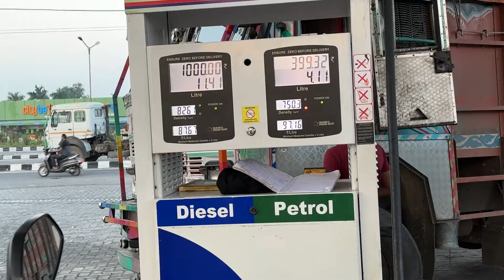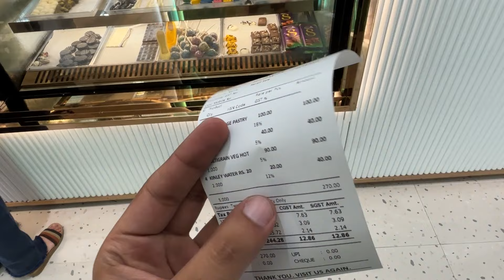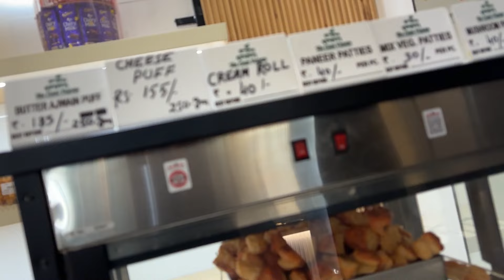DELHI TO LADAKH ON ACCESS 125 WITH MOM🤩AND POLICE STOPPED US😣- EPISODE 1